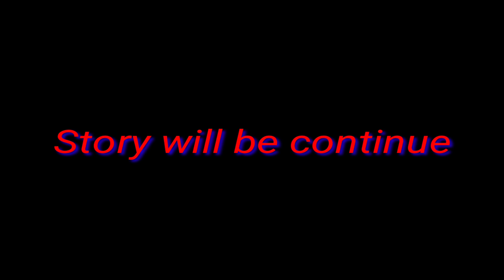bhayanak bawri funny horror video-ashishupadhyay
written by - Ashishupadhyay
cast-

only on comedy and entertainment purpose 🙏

aur agr dar lago hoye to sudhar jao faltu k bhoot palito pe bharoso ne karo. 😂😂

maja aao hoye to share kar dio. 👍👍 like kar diyo